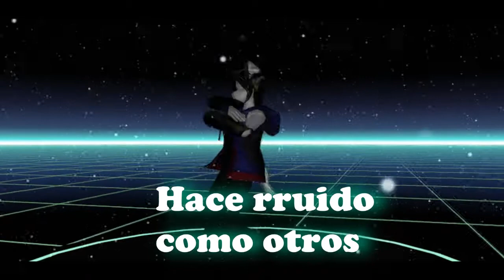[UTAUEspañol xMMD] Galaxias Español[ Beat Okamine Spanish ACT 2 [VB Release]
bueno bueno al fin comento algo en español y pues decidi dar release al voicebank cv  español de beat  y de paso el model de miku miku dance :3 (cuando le arregle los multiples errores en los calentadores y en el pantalon)  y con el ust del lucho :3
Creditos:
VSQX:ColofrulHorizons
UST:Onettvideos & PlusleLover
Modelo:
Base nukude:
Tailmmdfakewings:
arm warmers :kawaiizoe112
shoes:Kio
jacket: MiKolorful & Blackpepper (edited by me)
pants:greenfighter
tank top: green-fighter